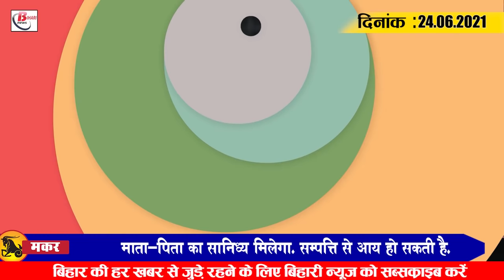Today Bihar Evening breaking news of 24 June on STET, Corona update,Bihar weather,WTC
Latest today Bihar evening news of 24 June on STET, Corona update,Bihar weather,WTC.

1. Rain relief in Bihar, humidity worsens people's plight
2. Bihar to start functioning from next month
3. Patna to get SputnikV vaccine from tomorrow
4. Samples to be taken from Bihar to test

5. Indian Railways achieves a great feat in its name

6. Education Minister takes out way for candidates near stet
the question that was going on in the minds of the candidates who passed the STET examination was that we have passed but why have we been dropped from the merit list. Now, Bihar Government Education Minister Vijay Kumar Chaudhary has made a big statement on the restoration of sikshaka. He has said that all candidates who have passed the secondary-higher secondary teacher eligibility test will be eligible for teacher restoration. This includes candidates from both the list of STET 2019 issued on June 2011 of STET and June 21 of BSEB. Bihar Education Minister VijayKumarChaudhary said that "thegovernment is fully aware of the concerns ofSTETcandidates. The solution has been found before their problem. They don't have to worry. Candidates from both qualified in merit list and qualified but not in merit list will get a chance not only in the seventh phase but also in the eighth phase of appointments.
7. Chief Minister Nitish admitted to Delhi AIIMS
8. All mla do this work before the monsoon session
9. Bihar govt reprimands banks
10. Not a single corona patient found in these 5 districts of Bihar

11. BhabhuaRoadPatnaSpecialTrain begins operations
12. 60  girl students to get certificates  from June 26
13. JD(U) to organise virtual conference for farmers on July 4

14. New Zealand get so much money with world Test championship win
15. More than 50,000 corona cases found in India
In the last 24 hours, 54,069 new cases of corona virus have been reported in the country and  1,321  people have lost their lives due to infection. More than 40 cases of Delta Plus variants have been reported in the country. According to the Health Ministry,  68,885 patients have returned home in the last 24  hours in the country.  With this,  290,63,740 people have so far managed to win the battle of life by overcoming the deadly virus. At present, active cases in the country have come down to 3,91,981.
So let's move on to today's question as follows: According to you, what could be the important reason for the Indian team's defeat against New Zealand.